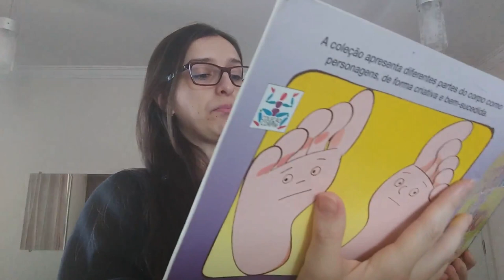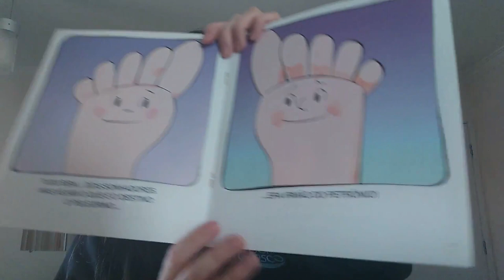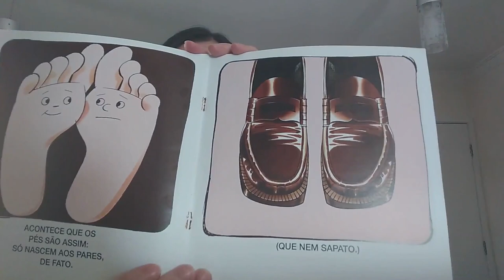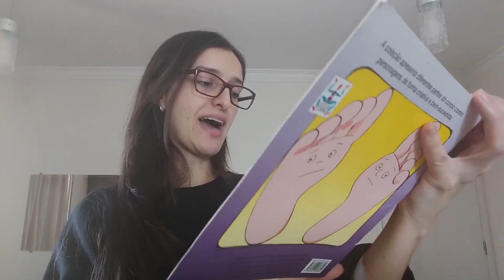Hora da História - Pelegrino e Petronio